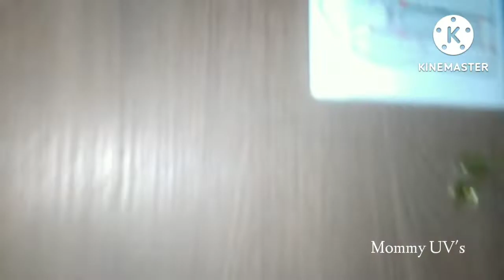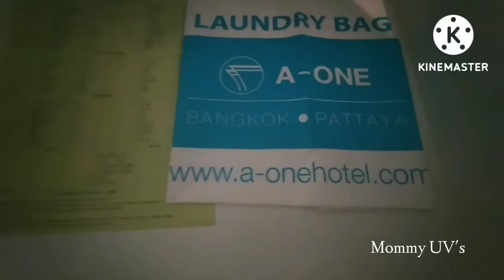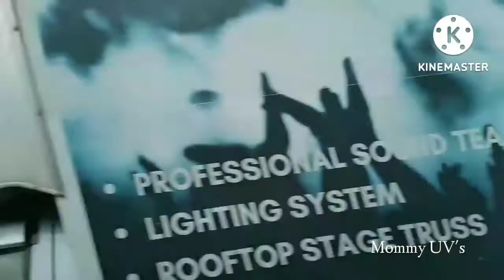PATTAYA TOUR. hotels, beach,any kinds of peoples.. @mommyuvs218